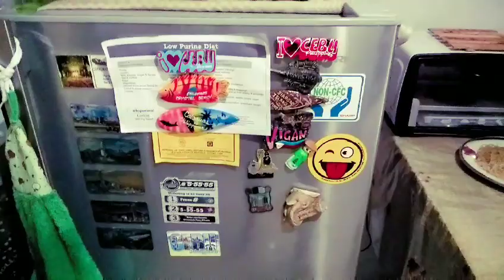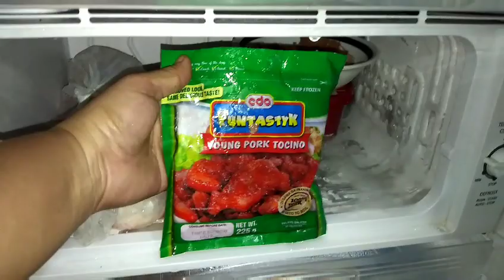REF TOUR, May pustiso?